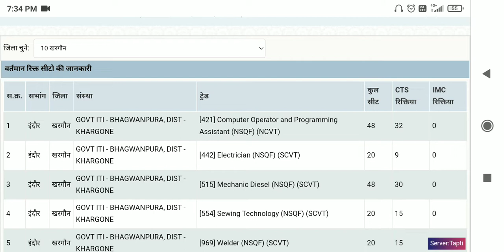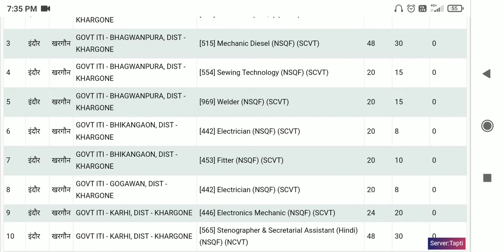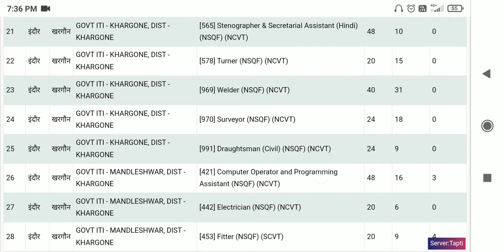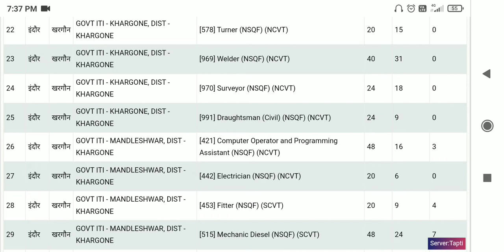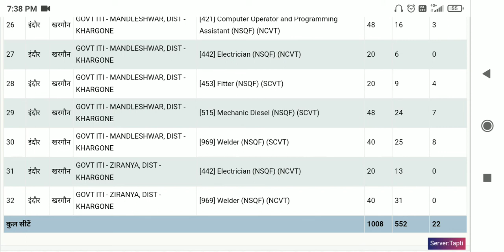खरगोन जिले में आईटीआई की रिक्त सीट की जानकारी 2022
मैं आपको खरगोन जिले में आने वाली आइटीआइ के बारे में जानकारी l आप यह भी देख पाएंगे कि कौन से आईटीआई में कौन सी ट्रेड खाली l